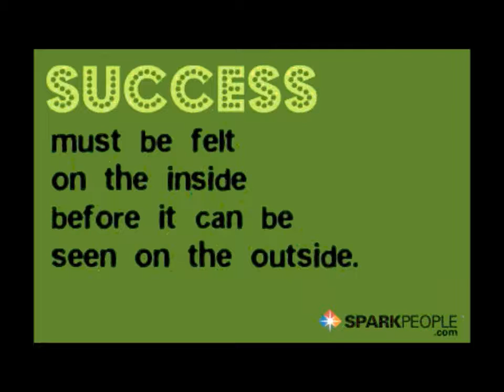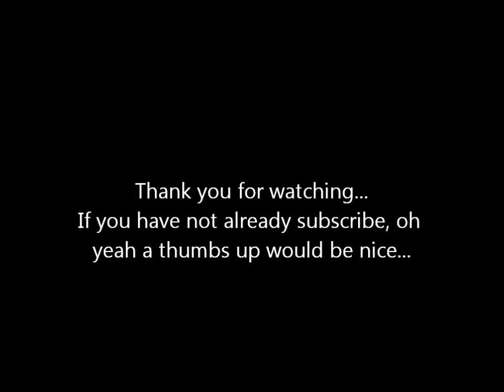Time with my daughter - Day 6/30 day challenge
Time with my daughter